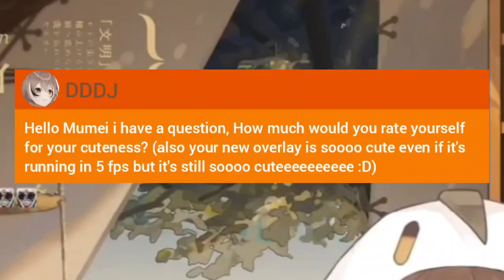𝐌𝐮𝐦𝐞𝐢 𝐰𝐚𝐬 𝐚𝐬𝐤𝐞𝐝 𝐭𝐨 𝐫𝐚𝐭𝐞 𝐡𝐞𝐫 𝐜𝐮𝐭𝐞𝐧𝐞𝐬𝐬 |Hololive EN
Source:
ED ART by @Tkminnm from Twitter -

BGM used
DOVA-SYNDROME